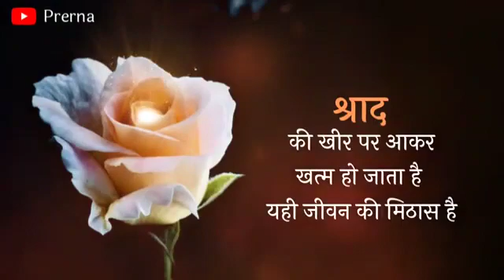true line status very sad heart touching shayari❣️❣️❣️❣️❣️❣️